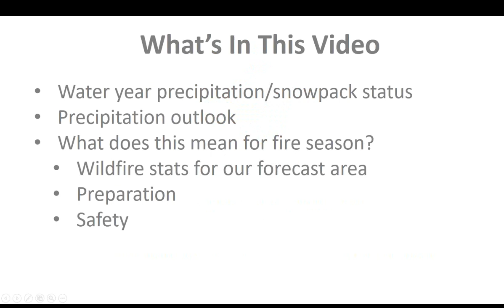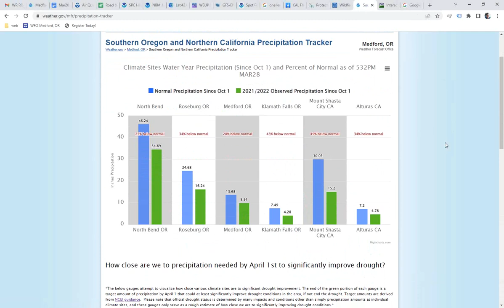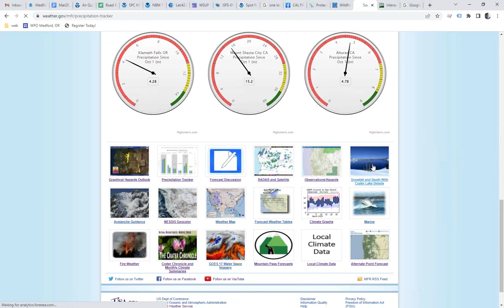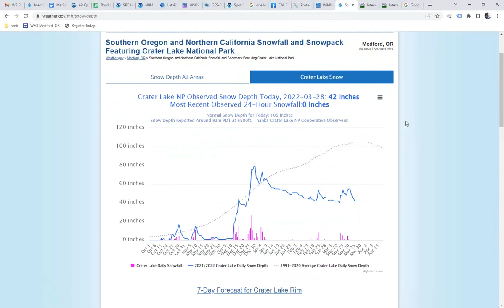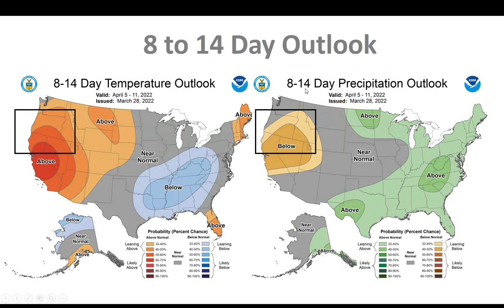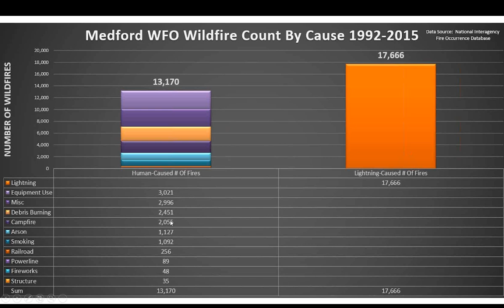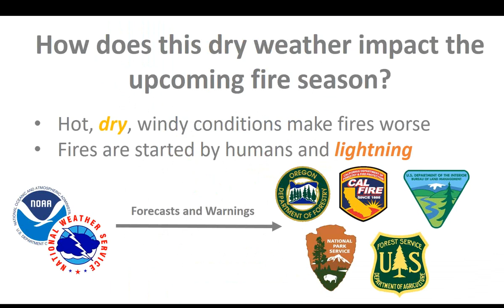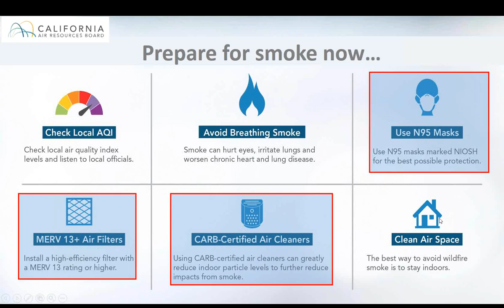NWS Medford Weather, Water, and Climate Update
Water year precipitation/snowpack status.
Precipitation outlook.
What does this mean for fire season?
Wildfire stats for our forecast area.
Preparation.
Safety.